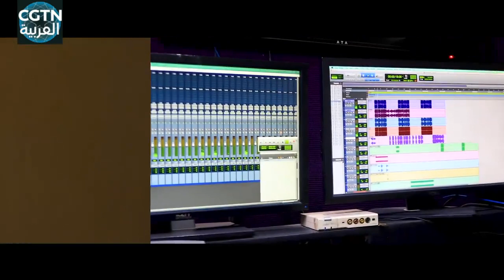وراء الكواليس أثناء تسجيل أغنية "إحنا الحياة"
وعند تسجيل أغنية "إحنا الحياه"، تبادل المطرب المصري حمادة هلال والمطربة الصينية عائشة الصينية الأفكار مع بعضهما البعض من خلال الموسيقى وعرضا للجميع قصة هذا التعاون الموسيقى الرائع.
* أغنية "إحنا الحياة":
الاشتراك في فيديوهات قناة من خلال اليوتيوب